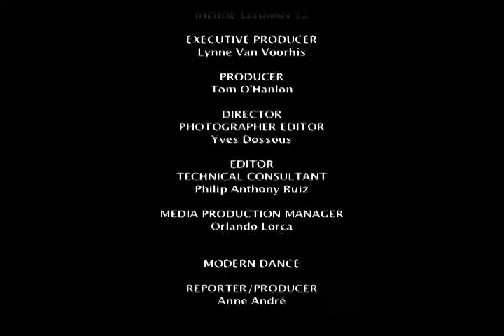Inside Lehman MODERN DANCE